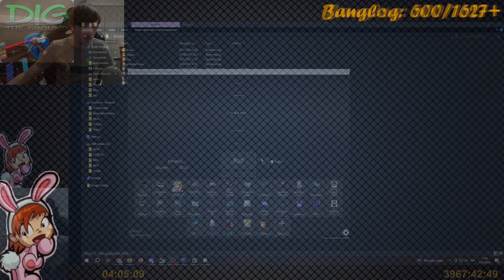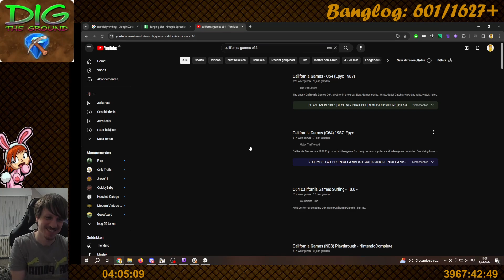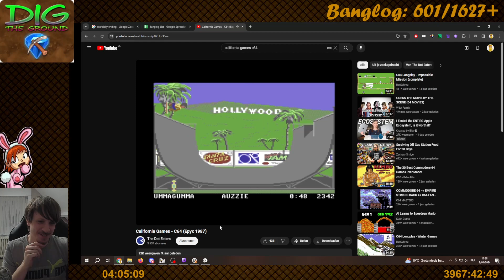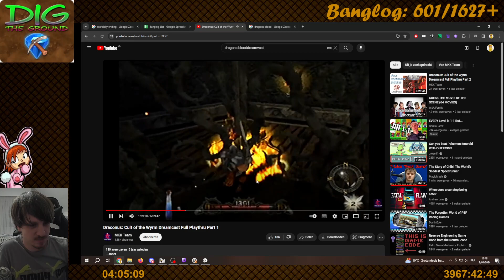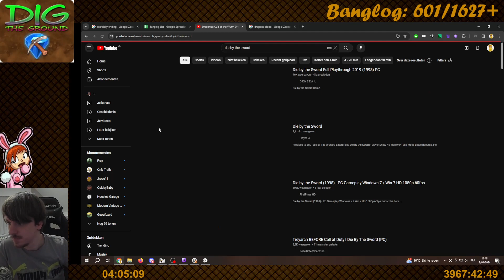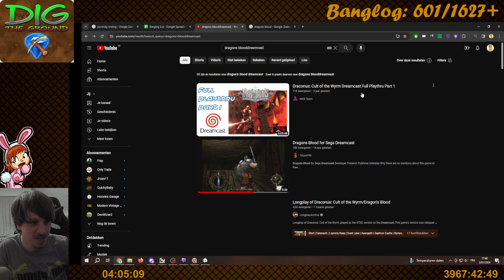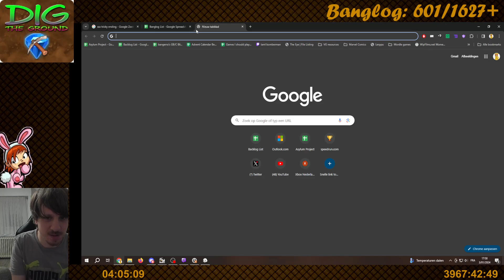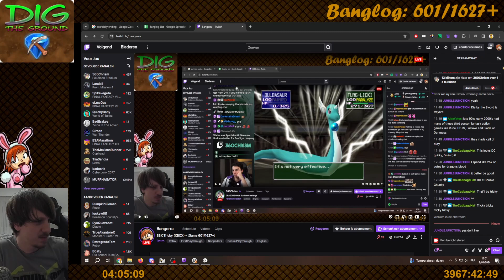SSX Tricky (XBOX) - Full Playthrough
So, this is apparently the *Best* SSX game, but.. I still didn't like it. I guess snowboarding games really just aren't for me. It was waaaaaaay better than On Tour though, I'll give it that.